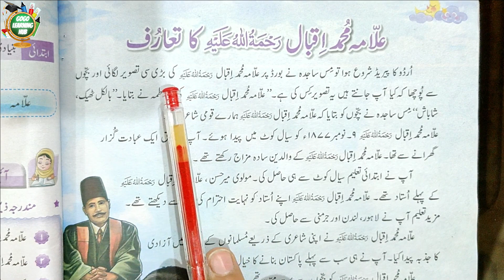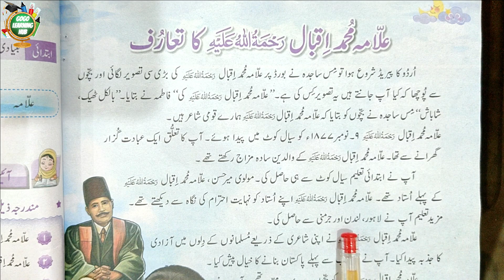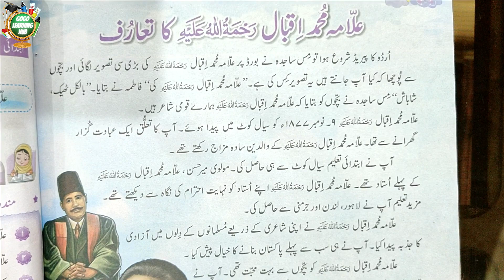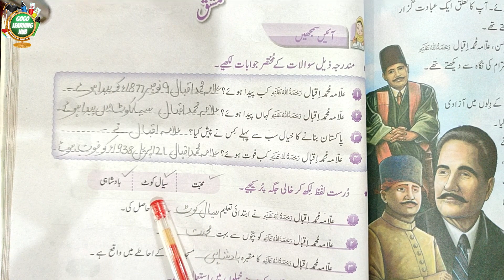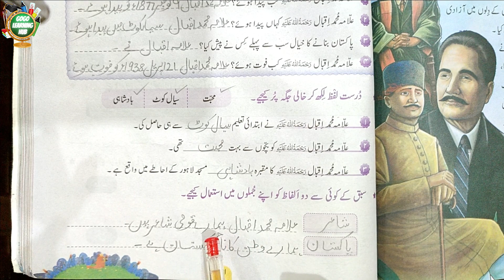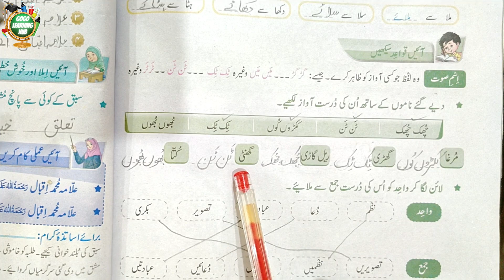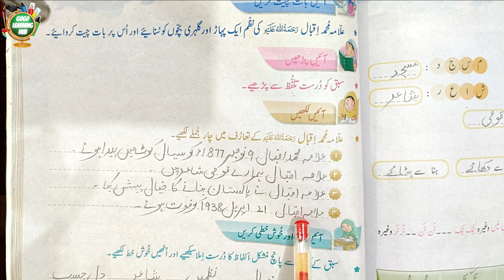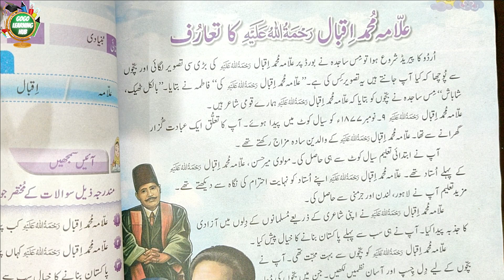ALLAMA MUHAMMAD IQBAL CLASS 1 URDU LESSON 7 BOOK READING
GOGO LEARNING HUB IS A HOME BASED TEACHING SOLUTION FOR YOUR KIDS WHERE YOU CAN EASILY TEACH YOUR KIDS AT DIFFERENT LEVELS OF HIS/HER AGE.
IN THIS BASIC LEARNING SERIES OF VIDEOS, THIS VIDEO CONTAINS AN ACTIVITY OF LEARNING "ALLAMA MUHAMMAD IQBAL CLASS 1 URDU LESSON 7 BOOK READING" IN URDU BY READING, WRITING, SPEAKING & MEMORIZING THEM.

GGLH-0101